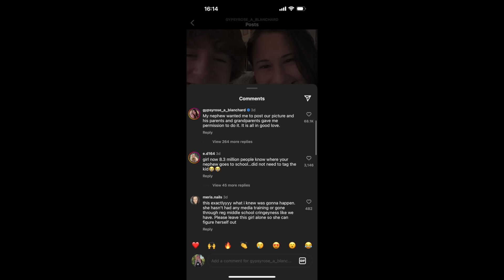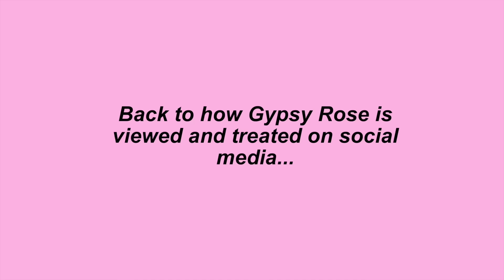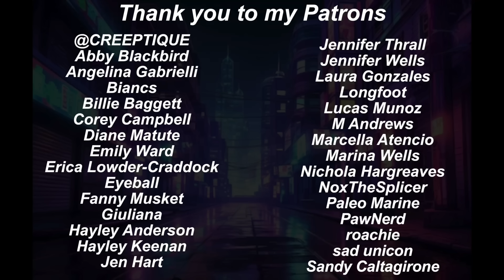The tide is turning on Gypsy Rose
What do you think, is the tide turning?